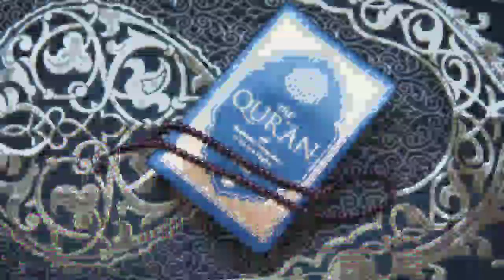a for apple b for ball c for cat d for dog, (Alphabets) phonics song, abc song, Words, abcd rhymes